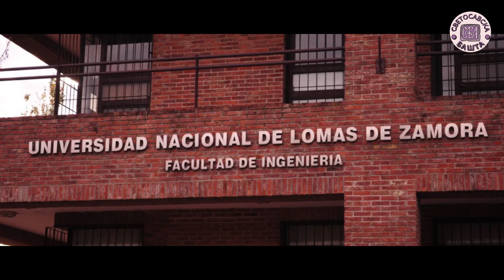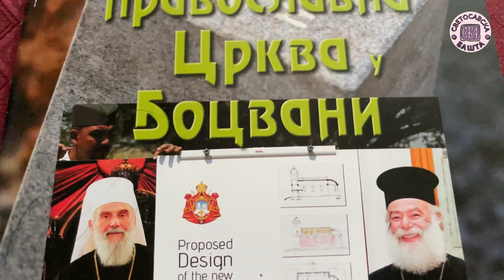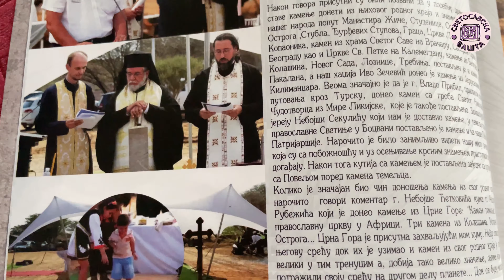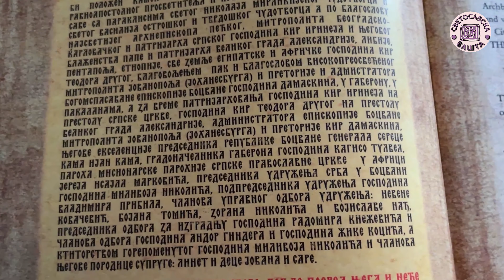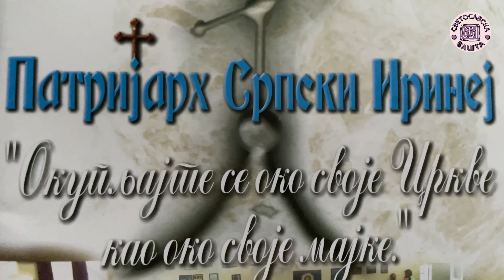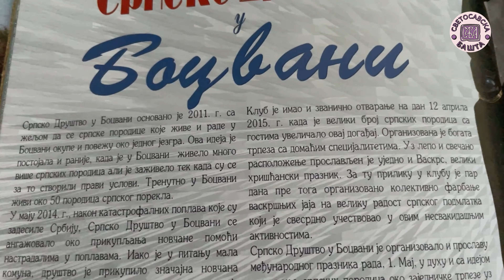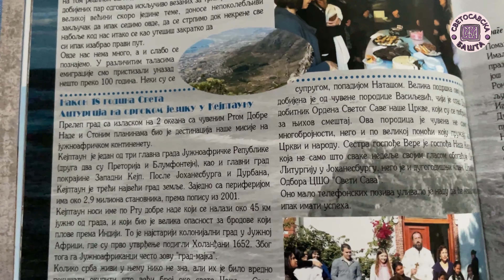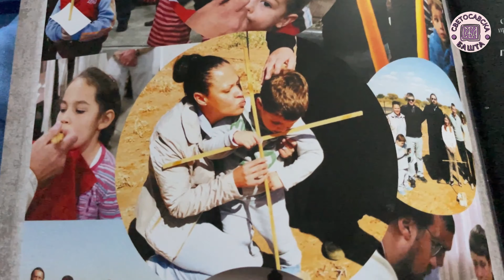Срби у расејању - Чуда љубави на путу мисионарења у Аргентини и Јужној Африци | отац Исајло Марковић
Други део серијала емисија са оцем Исајлом Марковићем, свештеником Српске Православне Цркве у Јужноафричкој Републици.

Аутор и водитељ Светосавске Баште је госпођа Љиљана Пантелић, иначе добитник Светосавске награде града Крушевца за свој дугогодишњи допринос у развоју Светосавске мисли, културе и образовања, као и за многобројне емисије које су снимљене широм Србије, као и других православних земаља: Републике Српске, Румуније, Русије, Свете Земље, Грчке, Македоније...